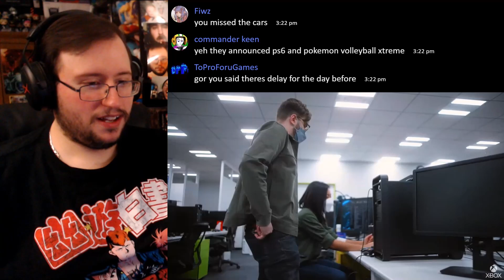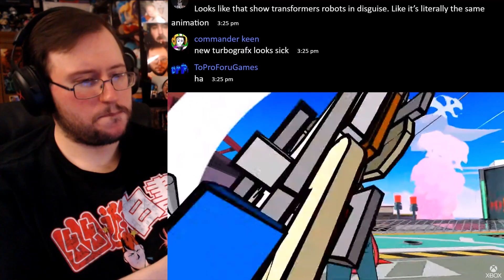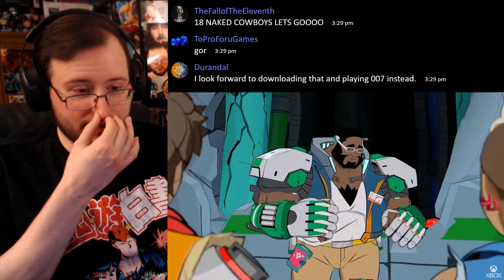Gor's "Hi-Fi Rush" Reveal & Gameplay Trailer REACTION